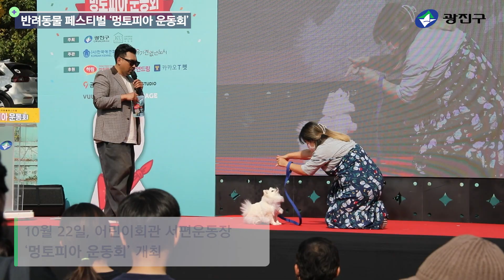반려동물 페스티벌 멍토피아 운동회